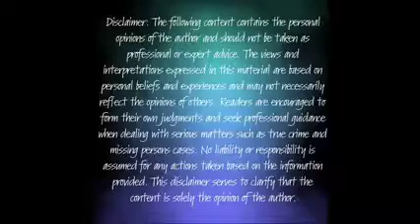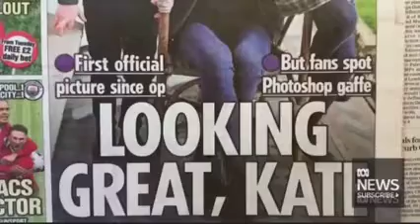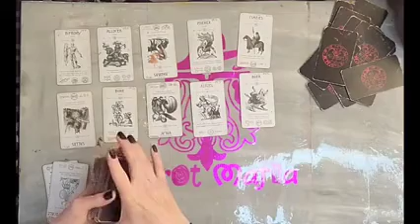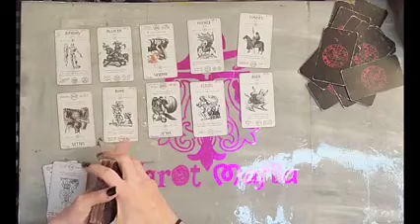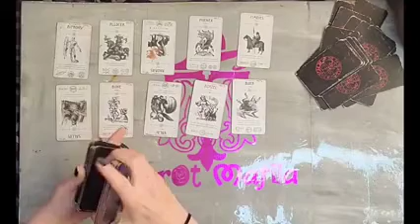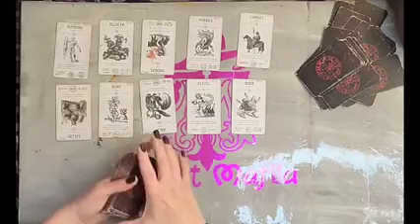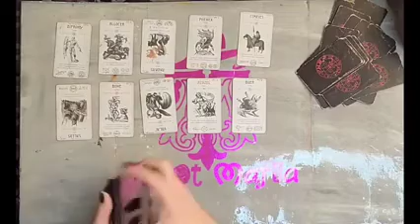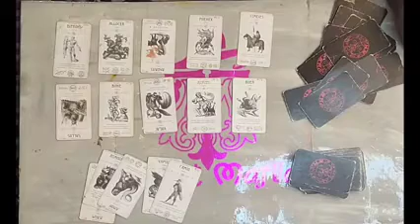Kate Princess of Wales Tarot Reading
Join me in this intriguing and thought-provoking tarot reading as we explore the mystery surrounding the missing Princess of Wales, Kate. Dive deep into the realm of conspiracy theories and unanswered questions as we unveil hidden truths and seek clarity through the language of the tarot cards. Discover what the cards reveal about this enigmatic figure and the secrets that may lie buried beneath the surface. Are you ready to unravel the mysteries surrounding Kate, the Princess of Wales? Watch now and delve into the mystical world of tarot to uncover the truth.